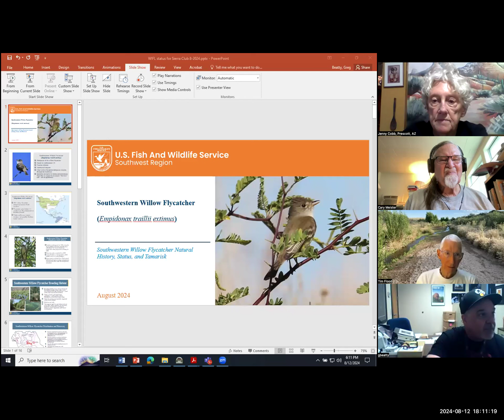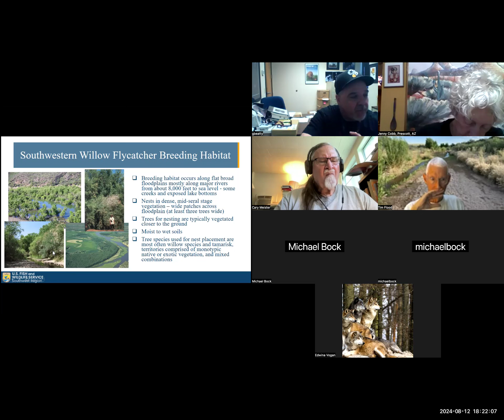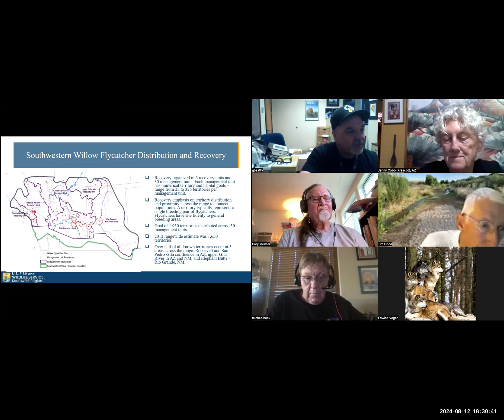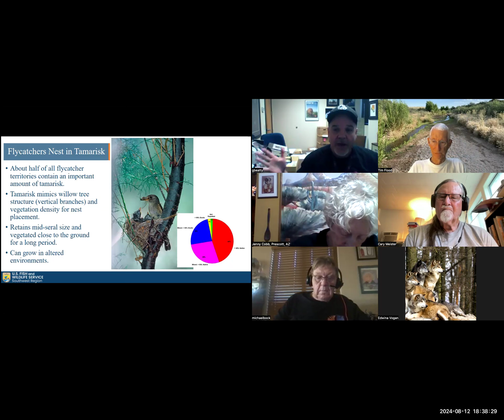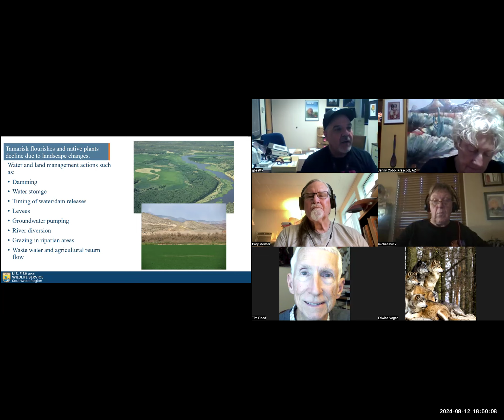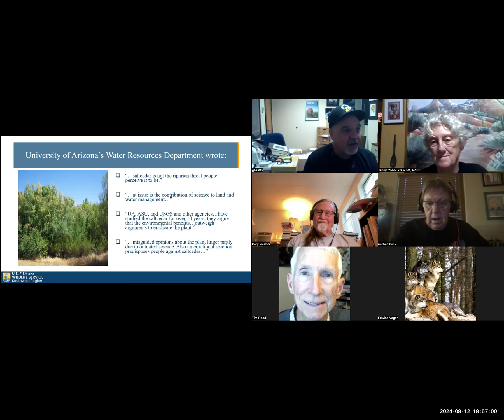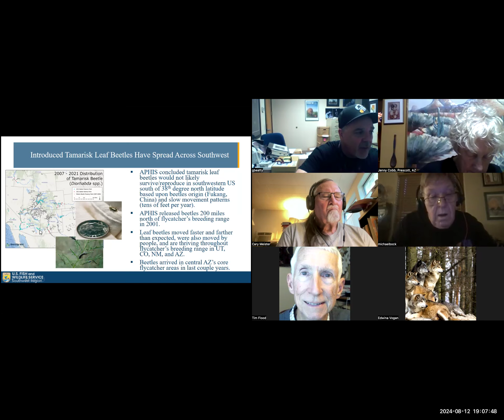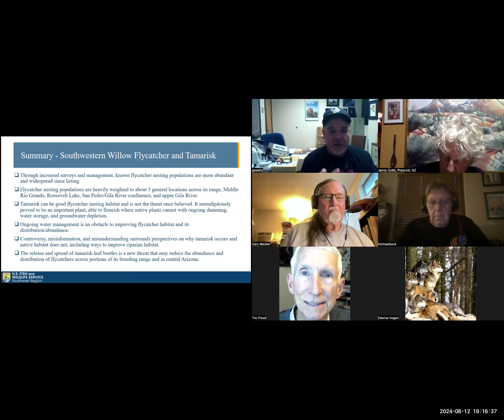Southwestern Willow Flycatcher Natural History, Status, and Tamarisk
Learn more about the southwestern willow flycatcher from Greg Beatty Greg grew up in Sunnyvale California, in the San Francisco Bay Area and went to UC Davis where he graduated with a B.S. in Wildlife and Fisheries Biology in 1987.  He began his career doing seasonal jobs on birds of prey in Arizona and California, mostly focusing on bald eagle research and management.  From 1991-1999 he was Arizona Game and Fish Department's Bald Eagle Management Coordinator.  Greg helped develop and establish the Department's Bald Eagle Program, which still exists today.  In 1999 Greg moved over to the U.S. Fish and Wildlife Service where he continued participating in bald eagle management, but his primary species responsibility was the national and statewide lead for the southwestern willow flycatcher.